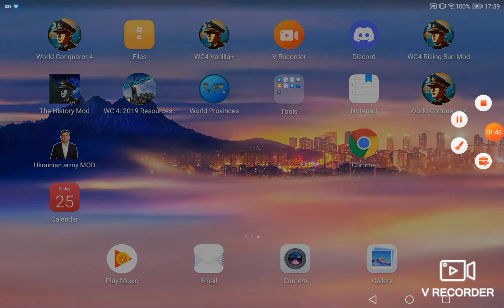Wc4 Ukraine army mod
Mod made by uknown
Last video got deleted for copy right strike